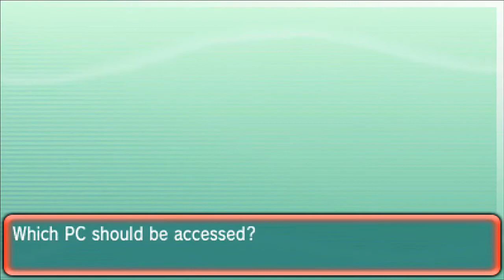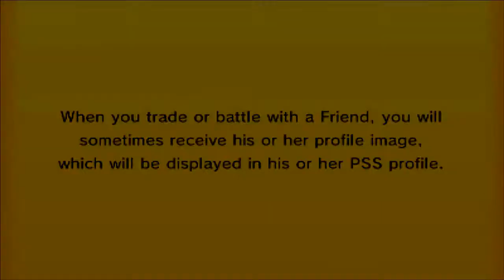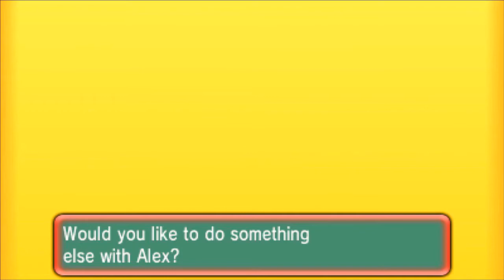Pokemon Premier League Week 7 - Vs Alex & Celta Deino!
Hey guys and welcome to the sixth Pokemon Premier League battle between me and Alex!